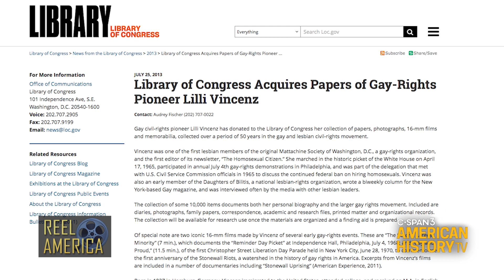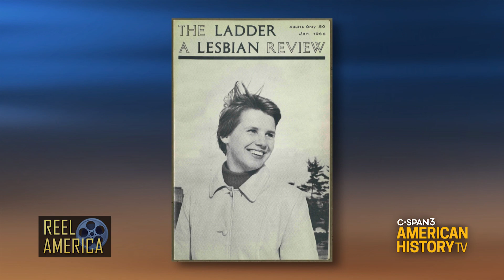Reel America: Gay Rights Films of Lilli Vincenz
Saturday 10pm & Sunday 4pm ET on C-SPAN3
Pioneering filmmaker and activist Lilli Vincenz documented the early gay rights movement in her 1968 film "The Second Largest Minority," and, again, in 1970 with "Gay and Proud." The first film shows the annual July 4th "Reminder Day Picket" held at Philadelphia's Independence Hall, and the second captures the pride parade held in New York City on the first anniversary of the Stonewall Riots. Charles Francis, president of the Mattachine Society of Washington, D.C., talks about the significance of these rare films.